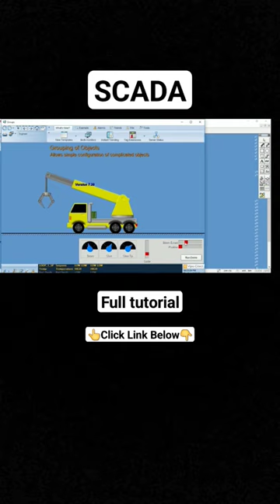Scada tutorial basic animation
Welcome to our SCADA Tutorial series! In this video, we will guide you through the process of getting started with Vijeo Citect, a powerful SCADA (Supervisory Control and Data Acquisition) software.
Whether you're a beginner or have some basic knowledge of SCADA systems, this tutorial is designed to help you understand the fundamentals of SCADA using Vijeo Citect. We will cover everything from installation to creating your first project. Vijeo citect example demo of crane operation SCADA  software. SCADA tutorial for beginners in basic examples using Vijeo citect software. Tutorial for Vijeo citect SCADA software basic tools and the problems which the SCADA, PLC Engineers see. This latest release of our reliable, flexible & high performance Supervisory Control & Data Acquisition (SCADA) solution for industrial process customers.
In this video, we will provide a step-by-step walkthrough of the software, explaining its various features and functions. You will learn how to create a new project, configure data points, design graphical displays, and create basic animations. We will also demonstrate how to monitor and control your system using Vijeo Citect.
To make the learning process easier, we have included practical examples and real-life scenarios throughout the tutorial. By the end of this video, you will have a solid understanding of SCADA concepts and be able to create basic applications using Vijeo Citect.
Whether you're interested in industrial automation, process control, or simply want to expand your knowledge of SCADA systems, this tutorial is perfect for you. Join us on this journey as we explore the exciting world of SCADA with Vijeo Citect.